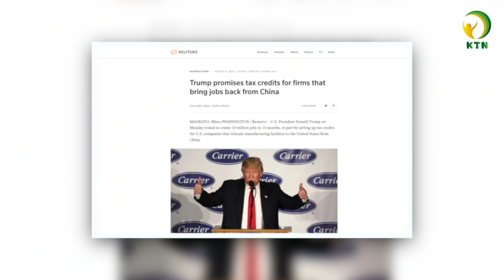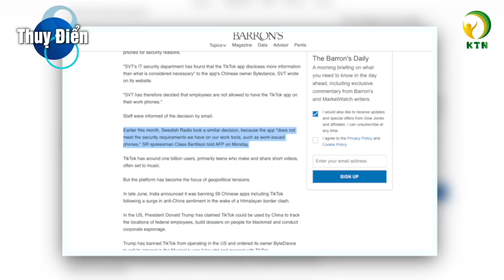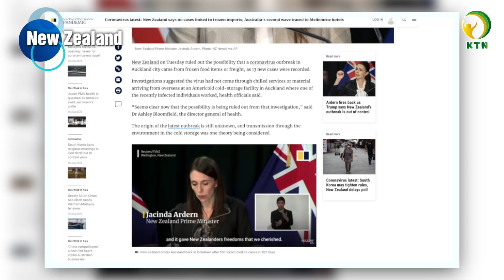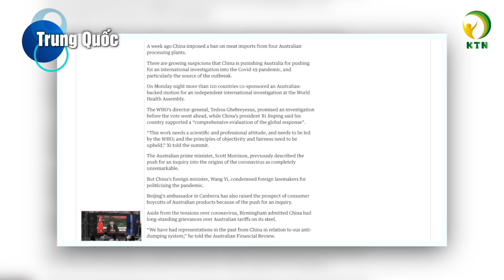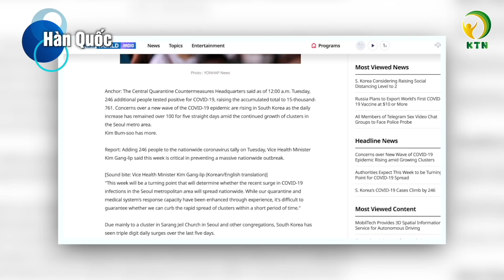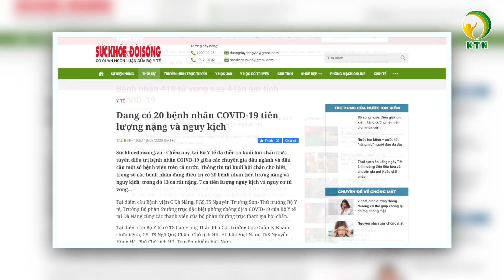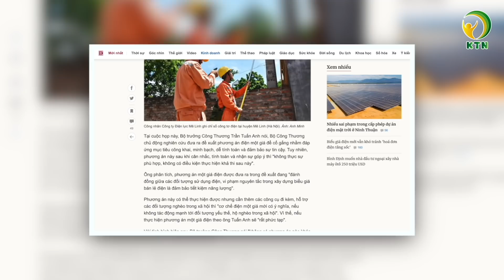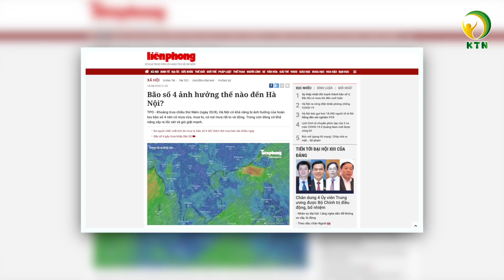Bản tin sáng 19/8: EVN rút phương án ‘điện một giá’; Đài Thuỵ Điển cấm nhân viên dùng TikTok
Kính chào quý vị, mời quý vị theo dõi bản tin sáng ngày 19/8
Bản tin gồm có những nội dung chính sau đây:
- TT Trump hứa sẽ tạo ra 10 triệu việc làm trong 10 tháng tới nếu trúng cử
- Đài truyền hình Thuỵ Điển cấm nhân viên dùng TikTok
- Tại New Zealand: Covid-19 không bắt nguồn từ sản phẩm đông lạnh
- Cổ phiếu của Alibaba giảm 120 điểm trên sàn giao dịch New York
- Trung Quốc điều tra chống bán phá giá rượu vang Úc

-  Cách ly 23 thí sinh sau kỳ thi tốt nghiệp THPT
- Điện lực VN rút phương án ‘điện một giá’
- Cập nhật tin bão số 4 trên biển Đông